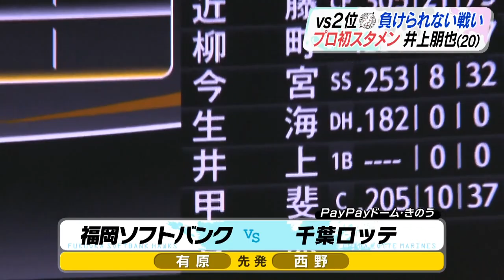VS ２位ロッテ 負けられない戦いプロ初スタメン 井上朋也(20)【スポーツキラリ★】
きのうも2位ロッテとホームでの試合。
３年目、井上朋也選手がプロ初スタメンで躍動！（2023/09/07）